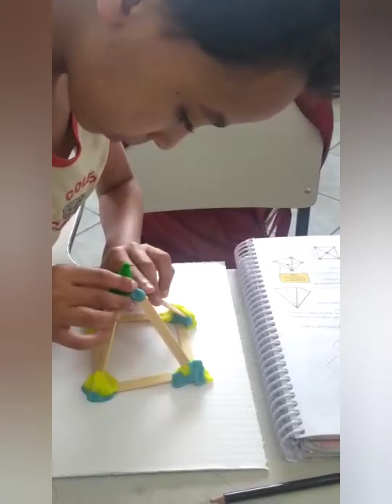Formas Geométricas: Triângulo de massa de modelar e palito de sorvete.